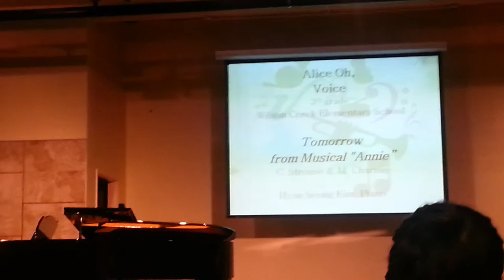Tomorrow by Alice Oh (오주혜)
Alice Oh GA Christian University Music Competiton: Gold medalist.